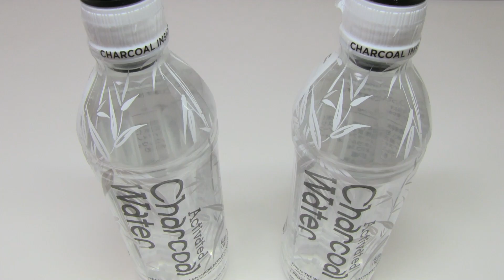Black Water Charcoal Water Detox Water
Black water 'Charcoal Water'. The pet bottle cap contains bamboo charcoal powder in it. I heard it's detox water. It has no smell and no flavor but I felt a faint powder feeling in my mouth. The water is pleasant to the taste. I like it.